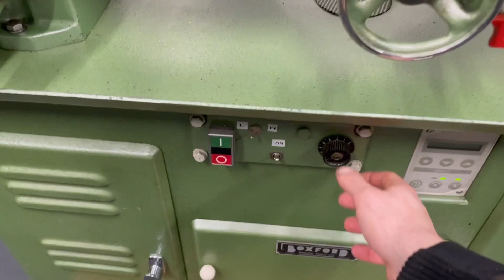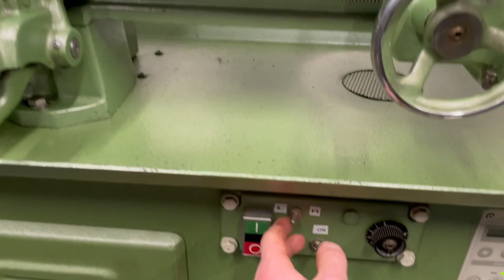Boxford Model A / AUD VFD Lathe Tour Svarv Drehmaschine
Boxford Model A/AUD

* 230V Single phase
* Build in VFD
* Power cross feed
* Metric lathe
* Thread cutting
* Norton gearbox
* 55-2000 RPM
* MT2 Tailstock
* Quick change toolpost
* Between centers: 600mm
* Center height: 117mm
* Spindel bore: 21mm